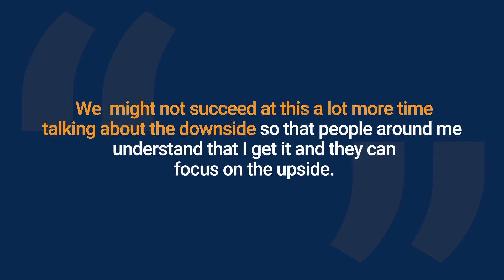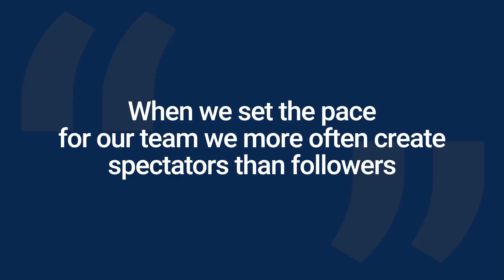Four Characteristics Of A Diminishing Leader | Liz Wiseman With Jacob Morgan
What kind of a leader are you?

According to Liz Wiseman, best-selling author of three books, including Multipliers: How the Best Leaders Make Everyone Smarter, there are two types of leaders: Diminishers and Multipliers.

Diminishers tend to keep people on choke chains, while Multipliers let people off the leash but still hold on. It’s as though the employees are kites allowed to soar while the leader is still hanging on to the strings.

There are four characteristics of a diminishing leader you need to watch for:

1.Idea rich
2.Too optimistic
3.Rapid responder
4.Pace setter